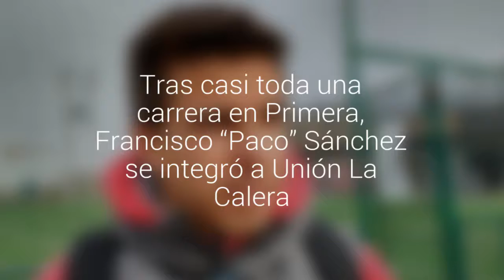Tras casi toda una carrera en Primera, Francisco “Paco” Sánchez se integró a Unión La Calera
En esta jornada de lunes los rojos comenzaron segunda semana de trabajo y también se sumaron Matías Navarrete y Claudio González.